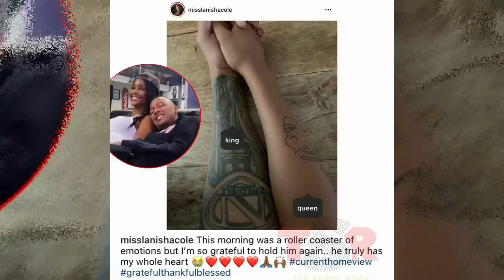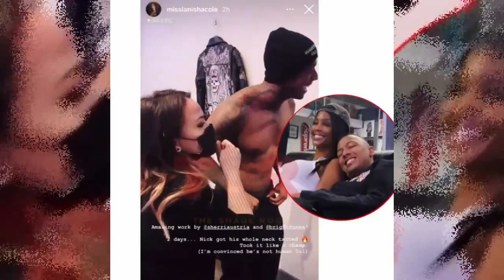New Couple Alert! Nick Cannon Opens Up About Dating LaNisha Cole: Called Each Other 'King & Queen'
Lanisha Cole (born February 13, 1982) is an American model who has been most recognizable as a rotating model on the game show The Price Is Right[1] in both the Bob Barker and Drew Carey eras. She has also appeared as the face of Milani/Jordana Cosmetics for 9+ years and had a role in the movies Soul Plane and A Beautiful Soul. After her stint on The Price Is Right as a model, Cole joined the cast of the television series Fact or Faked: Paranormal Files.[2] Cole opened her art gallery in Santa Monica at Bergamot Station in January 2011 and photography studio Studio 401 LA in Downtown Los Angeles' art district in 2013 where she currently works as both owner and photographer. Cole is of Panamanian descent. Cole was born in Pasadena, California. She was a model on the NBC primetime game show Deal or No Deal, holding case #15. She left during its second season but returned during the third season as a substitute at cases #2, 4, 6, 10, and 16.